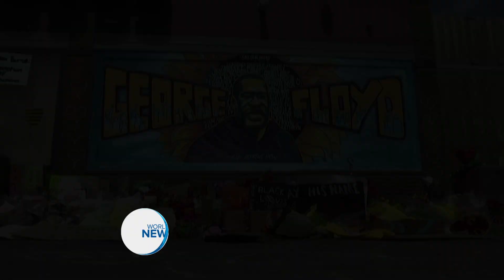Supreme Justice Webinar held in the USA